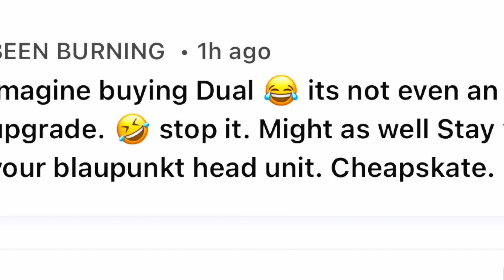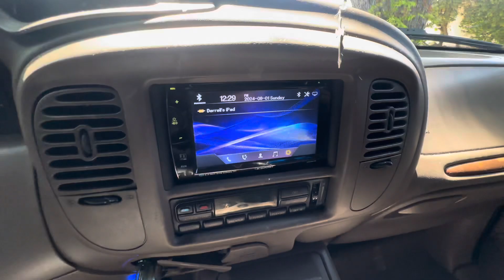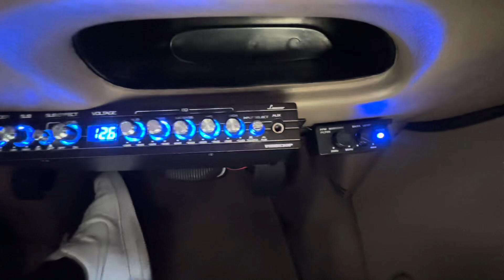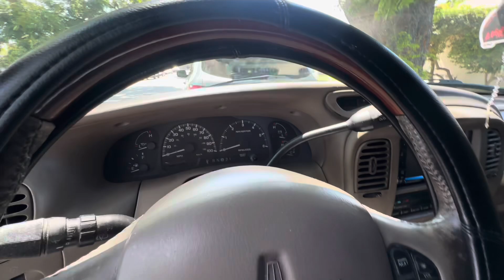THERES NOTHING WRONG WITH HAVING LOUD MUSIC ON A TIGHT BUDGET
derrell_westlb562

$mrpatatohead562